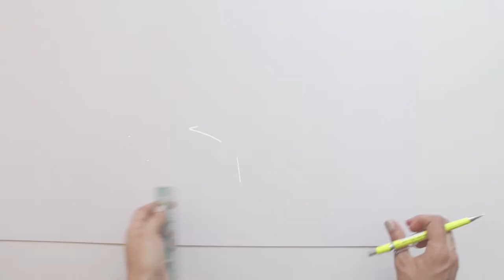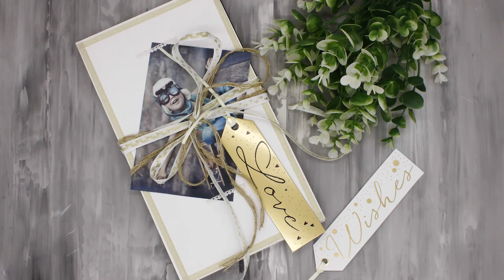Álbum personalizado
Porque cada recuerdo merece un álbum a la altura de la imaginación.